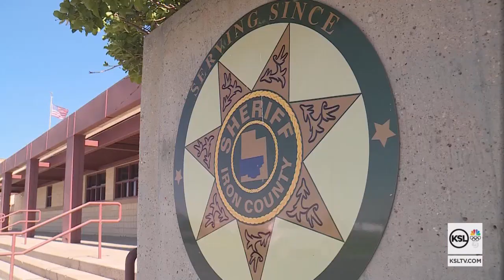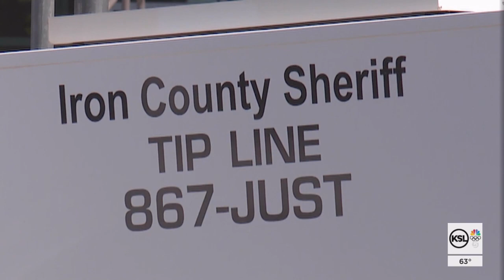New mental health team with Iron Co. Sheriff’s Office making a difference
A growing issue for law enforcement is getting more attention, and in some places, more resources. Mental health emergencies are tough to handle, but one Utah county said they've found a solution.